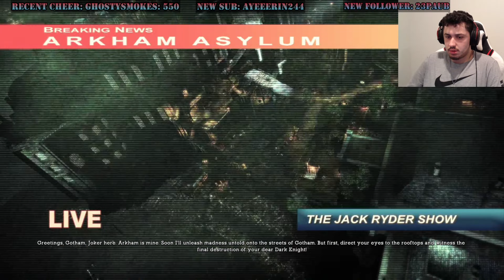Batman Arkham Asylum Playthrough Part 4 (Finale)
Today we finish our run of Batman Arkham Asylum!